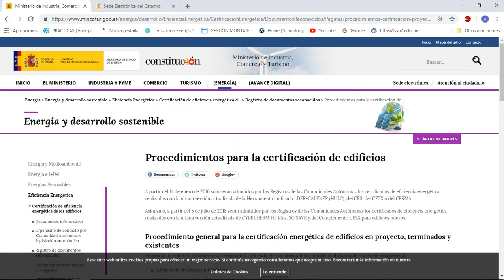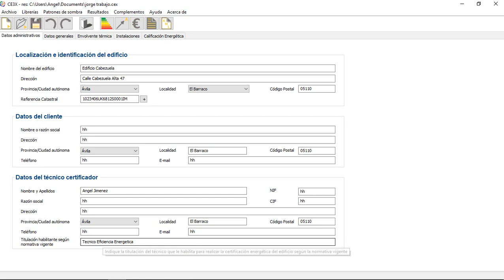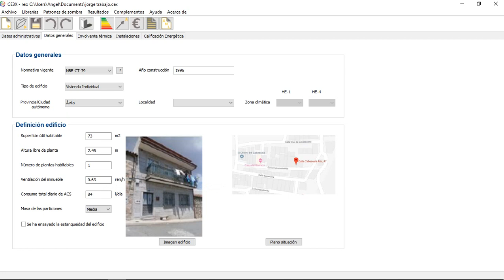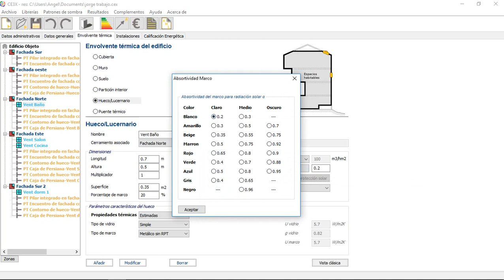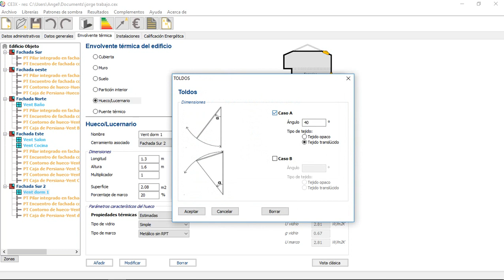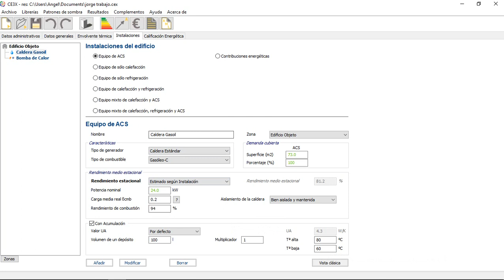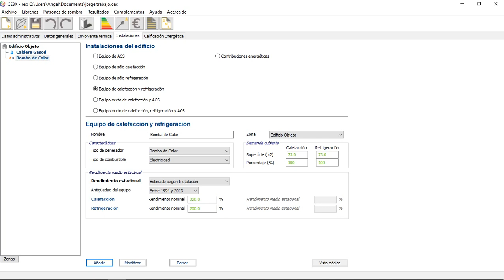Certificado de eficiencia energética residencial en Ávila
Y una vez más, nuestro alumno Ángel Jiménez, también alumno de 2ºcurso del Ciclo formativo de grado superior de Eficiencia energética y energía solar térmica de Salesianos Carabanchel, nos regala un estupendo videtutorial sobre cómo realizar el certificado de eficiencia energética tipo residencial. En concreto, Ángel emplea la aplicación gratuita CE3X iniciando su explicación desde el proceso de descarga del propio programa en el sitio web del Ministerio de Industria, Comercio y Turismo.  En añadidura, explicita cómo visitar la Sede Electrónica de Catastro para obtener datos de la referencia catastral en términos de búsqueda de parcelas e inmuebles. Volcando dicha referencia en la parte administrativa del programa CE3X (y previo auxilio del programa AutoCAD para disponer de dimensiones de la vivienda en cuestión), podemos proseguir de manera muy ilustrativa hacia Datos generales, Envolvente térmica, Instalaciones y finalmente Calificación energética. Desde estas líneas agradecemos el estupendo trabajo de Ángel estando convencidos que os será de utilidad para todos vosotros. Un fuerte abrazo.